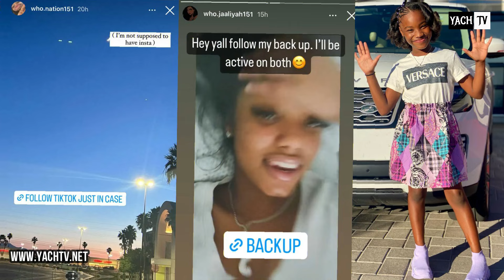Royalty's Children lost it all! Camari's gift! Troy's Ex Jayde Sh🅰des Yanni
in this video: Royalty's Children lost it all! Camari's gift...people calling out Troy & Yanni's relationship, Troy is ex Jayde reacts on Troy Yanni Back Together